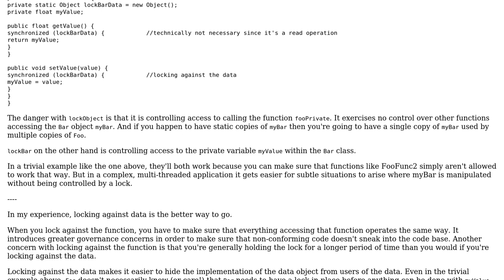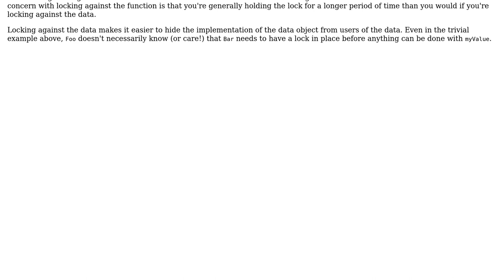Software Engineering: Locking on data vs locking on functions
With thanks & praise to God, and with thanks to the many people who have made this project possible! You are responsible for your own actions.